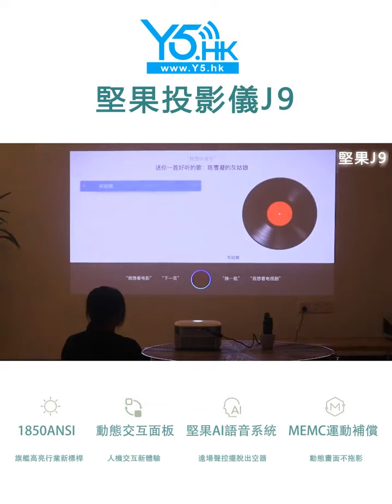堅果 JMGO J9 智能激光電視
堅果J9新款投影儀家用  1080P高清小型投牆  無線WIFI投影機  AI語音智能家庭影院兼容4K無屏電視日頭直投1850ansi體驗館地址：九龍油麻地彌敦道494-496號 晉利商業大廈9樓 (港鐵站C出口馬路對面)
請到 查看更多限時優惠及免費資訊！